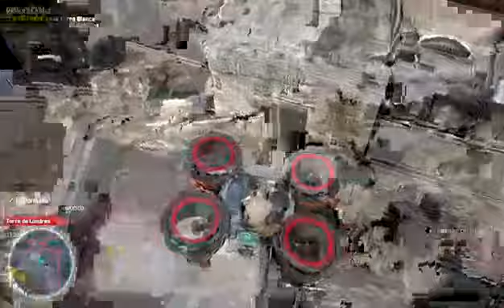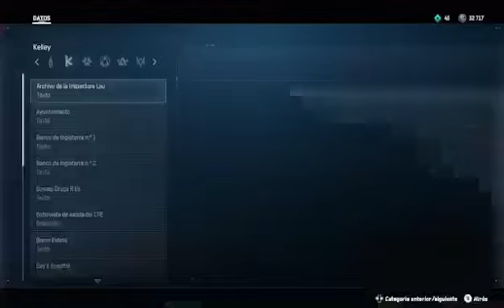Watch Dogs Legion #20